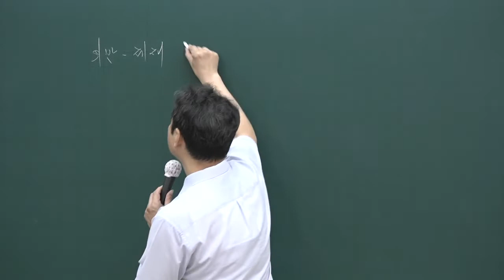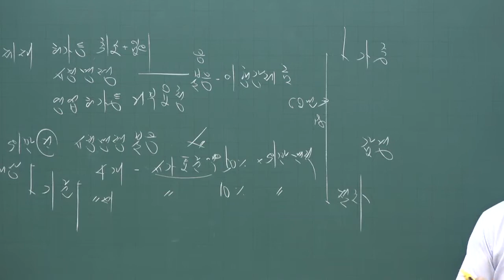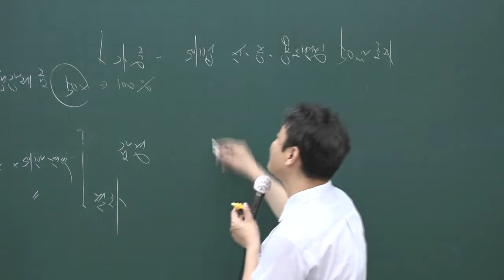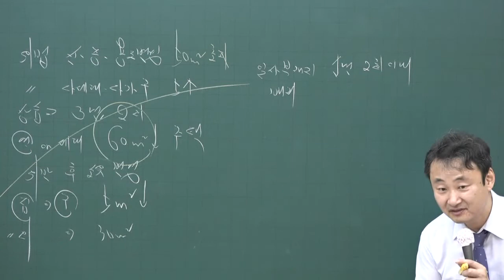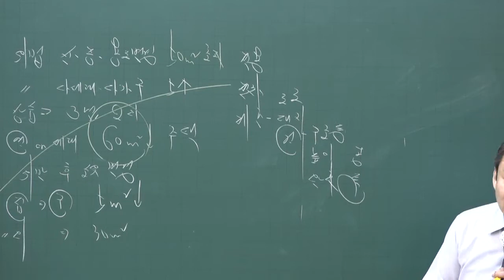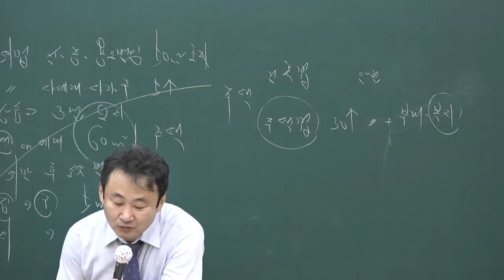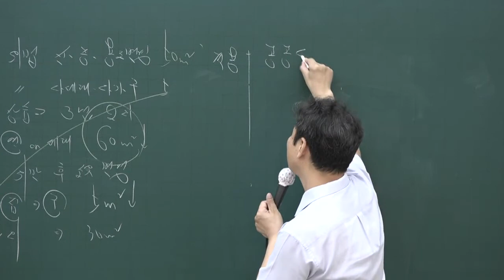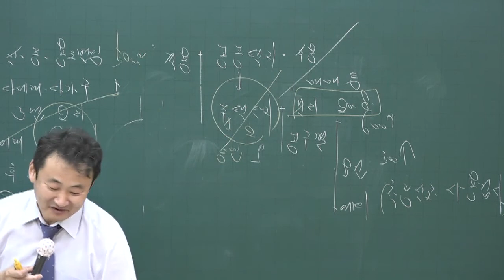[공전무] 2020년 공인중개사 부동산공법 핵심이론과정 6-24